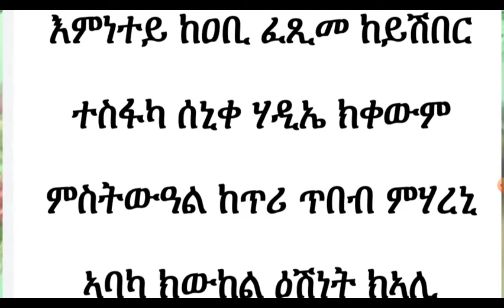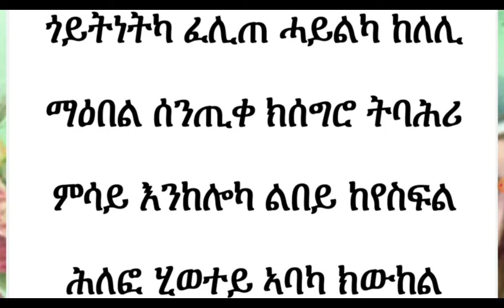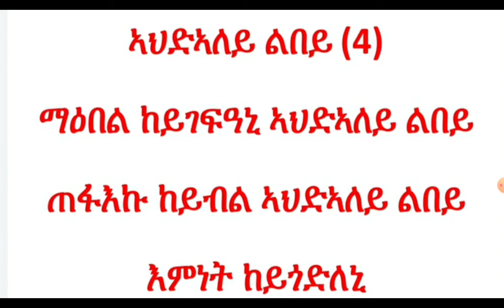Eritrea orthodox mezmur // pleas subscribe for helping our church in Israel